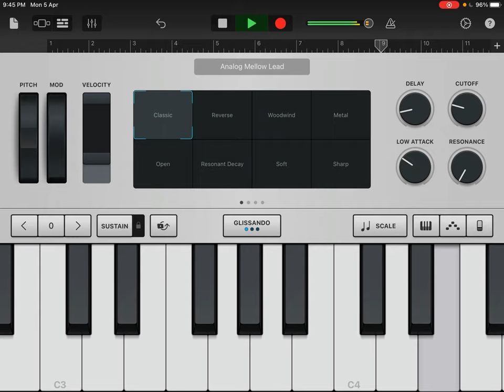How to play - Bandhinaipoyaa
In Scale - E Scale - Original